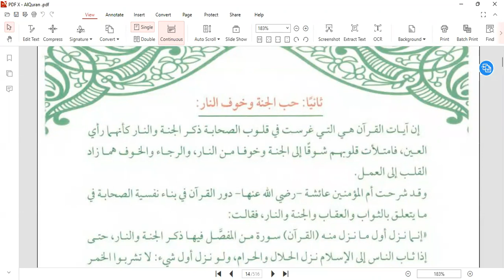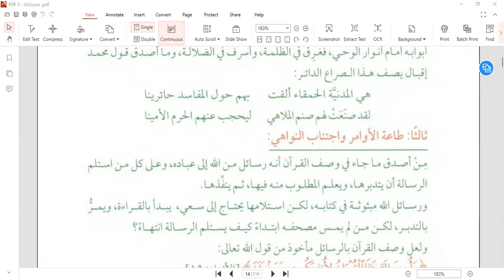جعلناه نورا Tadabbur e Quraan # 2